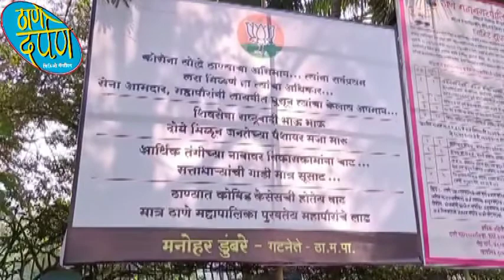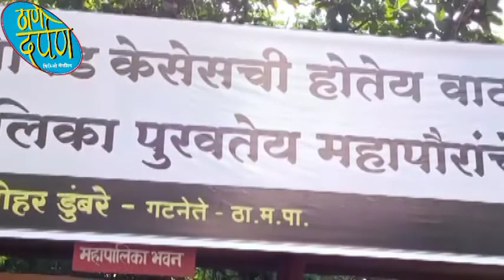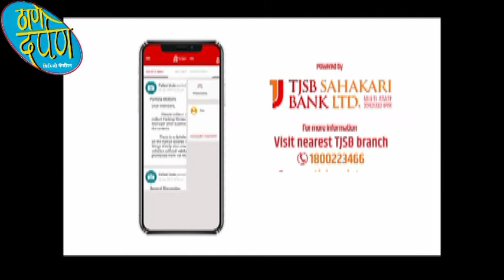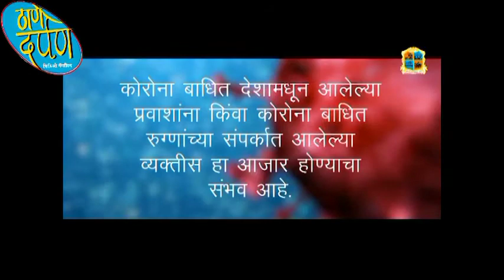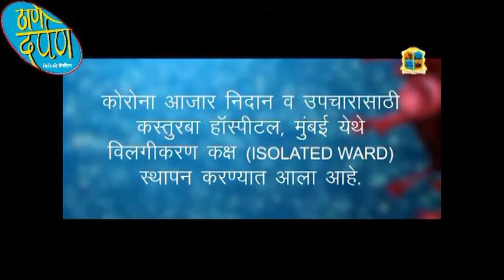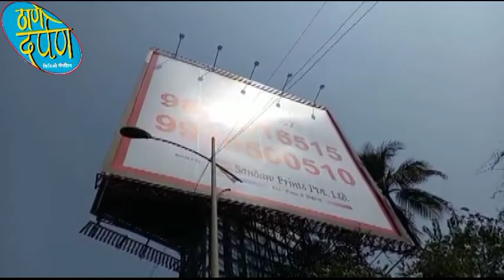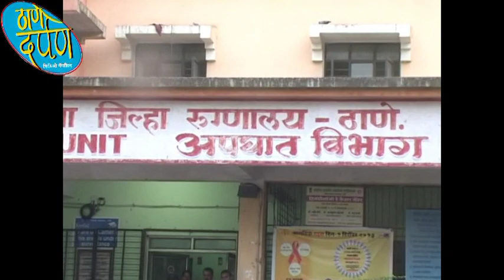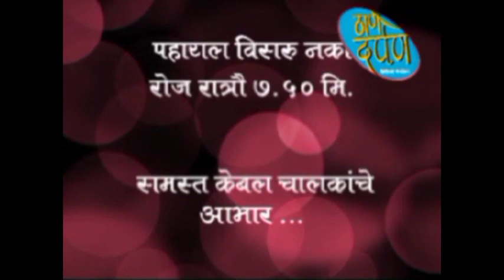thane darpan tv news 26.02.2021